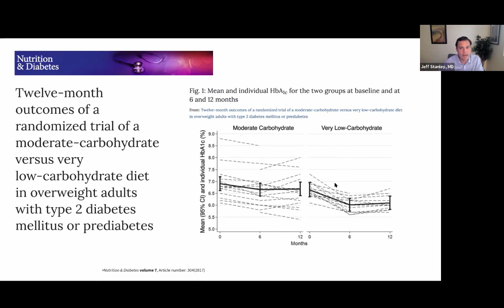Low-Carb for Diabetes : What's the Evidence?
Let’s connect